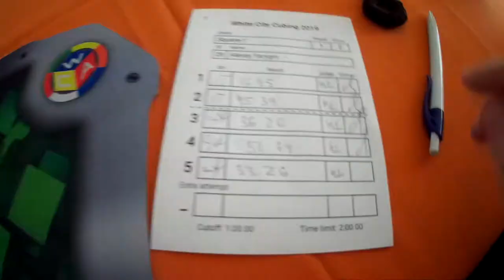Square-1 average of 5 - 42.87; single 33.26 (official solves)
Люблю соревнования в Белгороде... Всегда приятные впечатления.

Square-1 YuXin Little Magic M
White City Cubing 2019